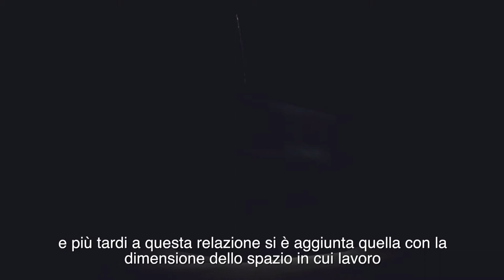Miroslaw Balka | "CROSSOVER/S" | Pirelli HangarBicocca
“CROSSOVER/S” è la prima retrospettiva italiana di Miroslaw Balka (Varsavia, 1958), artista tra i più rilevanti degli ultimi trent’anni che pone al centro del suo lavoro l’indagine sulla natura dell’uomo e sulla memoria individuale e collettiva. Attraverso una riflessione sulla storia dell’Europa e della Polonia, dove l’artista vive e lavora, Balka prende spunto da elementi ed eventi della propria biografia per realizzare opere che affrontano temi universali con grande potenza evocativa.

“CROSSOVER/S” is the first retrospective in Italy by Miroslaw Balka (Warsaw, 1958), one of the leading artists of the last three decades, whose work explores human nature as well as individual and collective memory. Reflecting on the history of Europe and especially of Poland, his birthplace and home, Balka draws on autobiographical elements and episodes to create works that address universal themes in a powerfully evocative way.